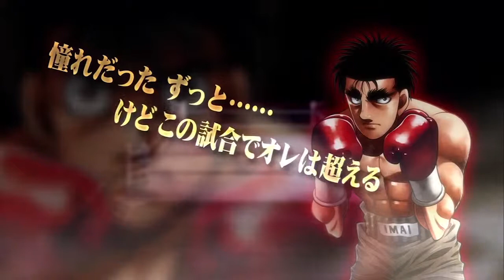Three for One | Hajime no Ippo: The Fighting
It's almost as if I've done this before

New Vid: "Fishing | Okami | Part 9 Fishing"